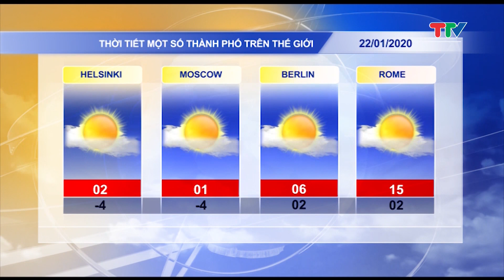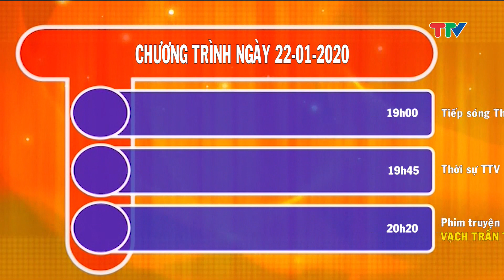Đài PT-TH Tuyên Quang | GTCT ngày mai (22.1.2020 - 28 Tết) + tắt sóng